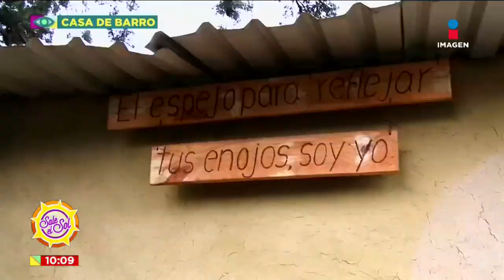¡El baño de temazcal en la Casa de Barro en Teotihuacán! | Sale el Sol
¡Un lugar para conectarnos con nuestro interior! ¡Mira cómo le fue a Sajid Fonseca visitando la Casa de Barro en Teotihuacán, lugar donde hay temazcal, meditación y musicoterapia!